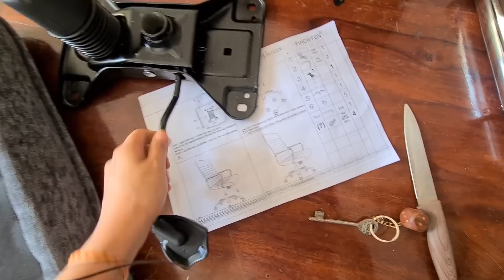TENDRÉ UNA VISITA POR UN TIEMPO INDEFINIDO ( baño a un perro callejero, lo adoptaré? )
♥¿QUIEN SOY ?

A nombre de Natalye Sangwan o Ankit Sangwan
Direccion: Samiti plot #72
Lane #6 Rajeshwar Nagar Phase - 2